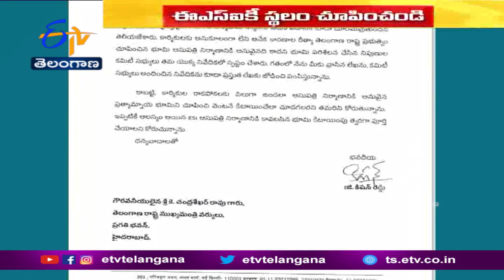Union Minister Kishan Reddy Open Letter to CM KCR | KCRకు కేంద్రమంత్రి కిషన్ రెడ్డి బహిరంగ లేఖ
ముఖ్యమంత్రి KCRకు కేంద్రమంత్రి కిషన్ రెడ్డి బహిరంగ లేఖ రాశారు. రామగుండంలో కేంద్రప్రభుత్వం నిర్మించే వంద పడకల E.S.I ఆసుపత్రి నిర్మాణానికి అవసరమైన భూమిని కేటాయించాలని లేఖలో పేర్కొన్నారు. రాష్ట్ర ప్రభుత్వం ఆసుపత్రి నిర్మాణానికి అవసరమైన భూమిని గతంలో రామగుండం పట్టణ శివార్లలో చూపించినట్లు తెలిపారు. హైదరాబాద్ ESI ప్రాంతీయ కార్యాలయం నిపుణుల కమిటీ సభ్యులు, సంబంధిత రాష్ట్ర ప్రభుత్వ అధికారులతో ఈ భూమిని పరిశీలించి నివేదికను అందించనట్లు తెలిపారు. ఈ భూమి ఆసుపత్రి నిర్మాణానికి అనువైనది కాదని నివేదికలో వెల్లడించినట్లు పేర్కొన్నారు. గతంలో తాను రాసిన లేఖను, కమిటీ నివేదికను జతచేసి పంపిస్తున్నట్లు లేఖలో తెలిపారు. కార్మికుల రాకపోకలకు వీలుగా ఉండేలా ఆసుపత్రి నిర్మాణానికి అనువైన ప్రత్యామ్నాయ భూమిని తక్షణమే కేటాయించాలని కిషన్ రెడ్డి సీఎను కోరారు.